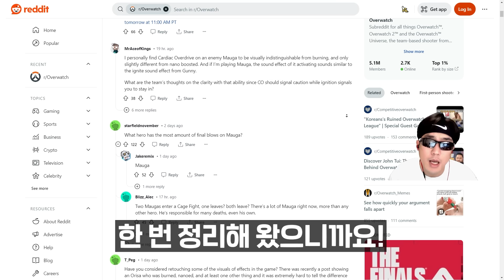리퍼의 리메이크와 아나 너프 소식까지?!